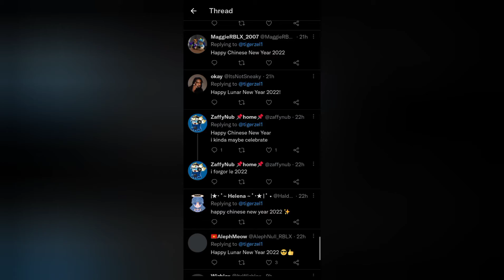Happy Lunar New Year 2022! (Roblox)